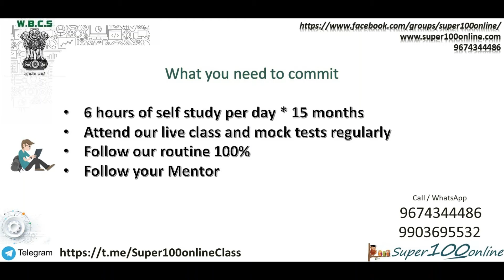Crack WBCS in a single attempt !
WBCS Prelims & Mains Online Program